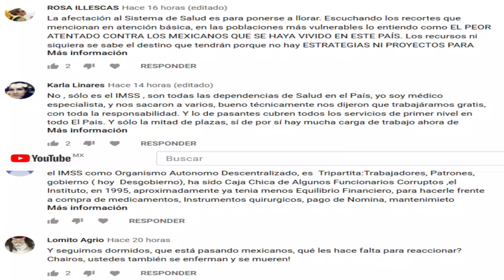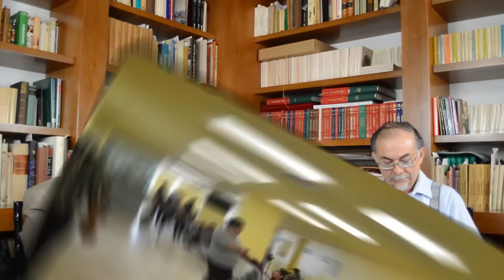Crece la inconformidad por las carencias de medicinas y médicos.López Obrador niega todo.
Crece la inconformidad por las carencias de medicinas y médicos.López Obrador niega todo ElRapidín/23/V/19 con MiguelGonzálezCompeán